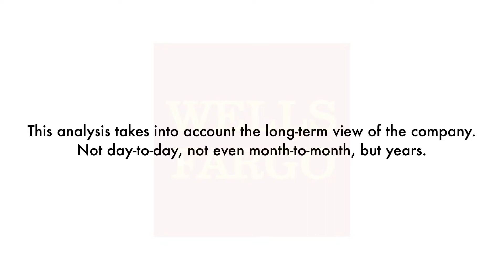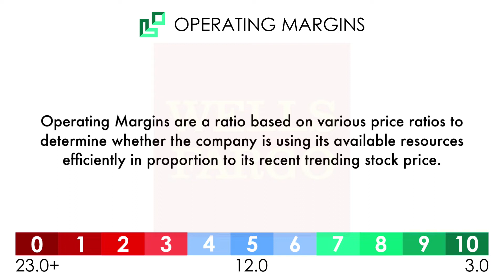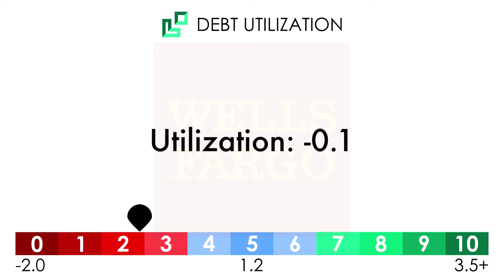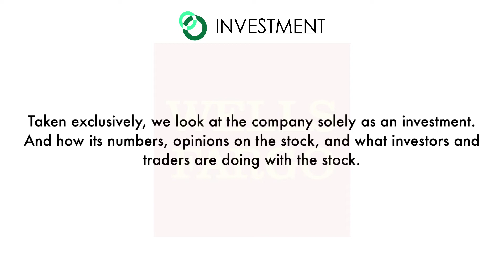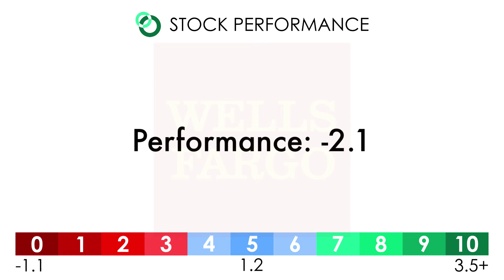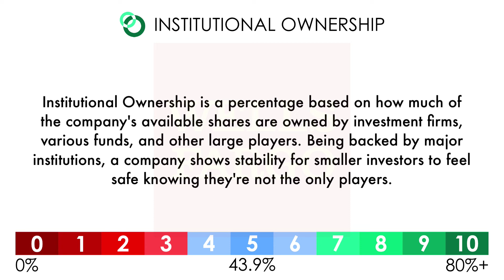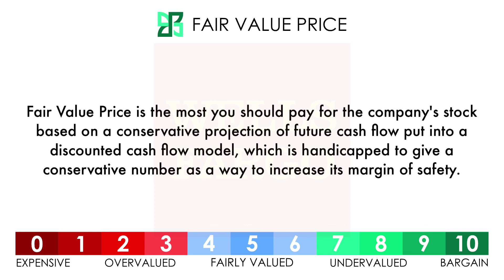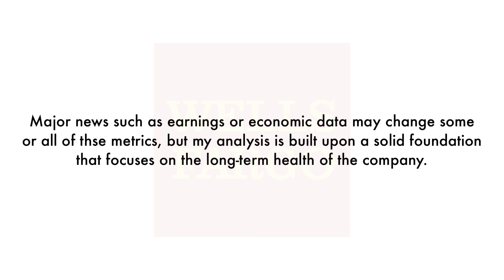Wells Fargo & Co. (WFC) Stock Analysis: Should You Invest?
Is Wells Fargo a great long-term investment? What is Wells Fargo's fair value price? I've analyzed 3 factors consisting of 14 metrics that will determine whether Wells Fargo is a good business and if its stock is priced reasonably to justify investing in the company right now. Today on GrowthShares, let's analyze Wells Fargo & Co. (WFC).

✅ This company was researched the prior week before the video was released. The prices are current as of the last trading day of the previous week. This analysis is based on a long-term outlook of a company (5 years+).

✅ The analysis is split into 3 factors: Business, Investment, and Valuation. Each factor is weighted differently and also includes a number of metrics: Forward Growth, Business Margins, Operating Margins, Rate of Return, Debt Utilization, Dividends, Sustainability, Market Dominance, Stock Performance, Technical Analysis, Short Interest, Wall Street Analysis, Institutional Ownership,  and Fair Value Price.